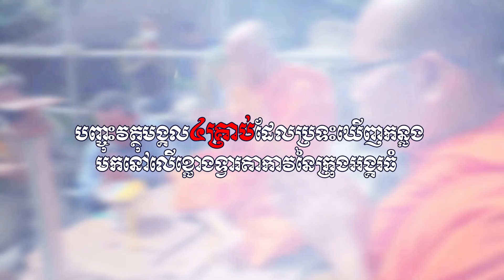បញ្ចុះវត្ថុមង្គល ៤គ្រាប់ដែលប្រទះឃើញកន្លងមកនៅលើខ្លោងទ្វាតាកាវនៃក្រុងអង្គរធំ | CFN TV (បទយកការណ៍)